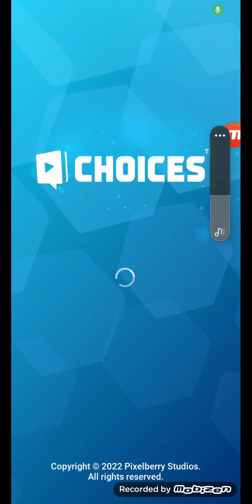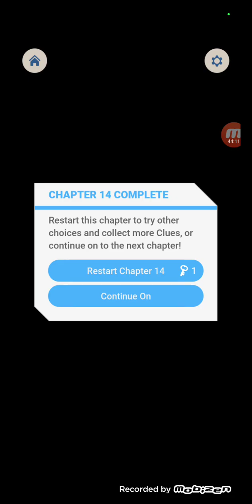Endless Summer Book 1 Chapter 14 gameplay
Let's just sayyy things got steamy hot!